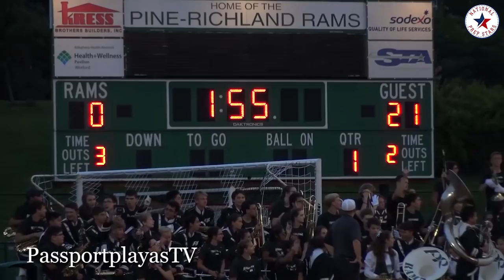IMG Academy WINS 38 STRAIGHT!!! 42 - 0 SHUTOUT in Season Opener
Pine-Richland vs IMG Academy
IMG Academy has every position filled with enough HIGHLY recruited athletes to fill 2 Elite programs! They traveled to Pennsylvania and put a BEAT DOWN on Pine-Richards High School. National Prep Stars on PassportplayasTV